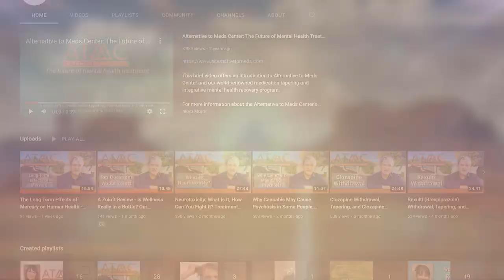Facts You Need to Know Before Stopping Antipsychotics - Get The Truth About Quitting.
Are you considering quitting your antipsychotic medication?
Before making any decisions, it's important to understand the facts about antipsychotics and their risks. In this video, Lyle address some of the most important questions people have about quitting antipsychotics.

00:00 - 00:18  Intro
00:18 - 02:23  How do antipsychotics work?
02:24 - 03:36  What the difference between 1st and 2nd generation antipsychotics?
03:36 - 04:51  Are antipsychotics effective at lower risk of a tragic event?
04:51 - 06:09  Are antipsychotics effective long term?
06:10 - 12:30  Are there better candidates for antipsychotic withdrawal?
12:31 - 15:12  What do antipsychotic withdrawal symptoms look like?
15:13 - 16:48  Can I cold turkey antipsychotic?
16:49 - 21:51  What is a proper rate of tapering antipsychotics?
21:52 - 23:28  How do I know if I'm tapering too fast?
23:28 - 25:36  If I reinstate because the symptoms are too much what does that look like?
25:36 - 30:51  Whats supplements or diet should I do while tapering?
31:00 - 31:27  Can antipsychotic withdrawal cause psychosis?
31:28 - 35:42  Once I'm off antipsychotics what tools should I have available to me?
35:44 - 39:12  If withdrawal is too difficult are there bridge medications that help?
39:13 - 41:21  If I'm on multiple medications which should I stop first?
41:22 - 42:30  Does your brain go back to normal after antipsychotics?
42:31 - 42:53  Can withdrawing from antipsychotics cause phycoisis that didn't preexist?
42:54 - 43:31  How long does antipsychotic withdrawal last?
43:32 - 44:40  What is the primary reasons stop taking antipsychotics?
44:41 - 45:59  Is Abilify withdrawal different from other  antipsychotics?
46:00 - 47:00  Outro

Advantages of Antipsychotic Tapering
Antipsychotic medications can harm, most notably over long-term use. And there is evidence to support that not all persons need to be on antipsychotic medications for life. The good news is that it is possible to accomplish antipsychotic titration or even completely eliminate the need for these heavy medications in many cases. The road map for achieving the best results is to do so in tandem with efforts to reduce or even eliminate the original symptoms that led to the prescription in the first place. Finding root causes and addressing what is found can make the difference between success and failure in treatment.

This is the foundation of antipsychotic tapering success at Alternative to Meds Center.
While these may seem like broad sweeping statements, studies are showing that both atypical and other forms of antipsychotic drugs can at times be avoided and replaced with much less toxic treatments that do not harm the patient and tend to have better compliance. Compromising a patient’s health through unnecessary or over-prescribing harsh, heavy antipsychotic medication has been subjected to much scrutiny and even criticism. There is now sufficient evidence to show that other non-drugging methods of help may be more beneficial to recovery in certain cases.

Researchers have noted that even in cases of schizophrenia, many unmedicated patients do better long-term without antipsychotics. Alternative to Meds Center has found this to be true as well, however, this statement we feel would be irresponsible to extend to ALL patients. Careful discernment is truly warranted for good candidates.

Finding Better Methods of Help
A study out of the UK found that out of 102 subjects suffering from symptoms of schizophrenia, not a single one had a diet that met even the minimum standards of proper nutrition. And, another UK study showed the dramatic impact that changes to the diet had in eliminating symptoms of schizophrenia.

Diet and nutrition are some of the foundations of effective treatment useful for mitigating and eliminating unwanted symptoms, and lessening the need for medication.